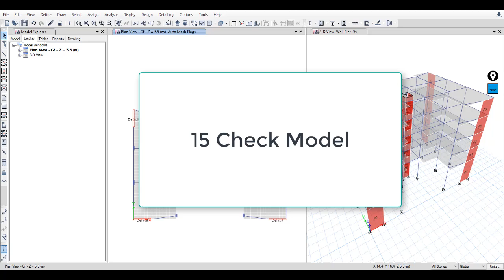Check Model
For Studying Cases Only
Reinforcement Concrete Design